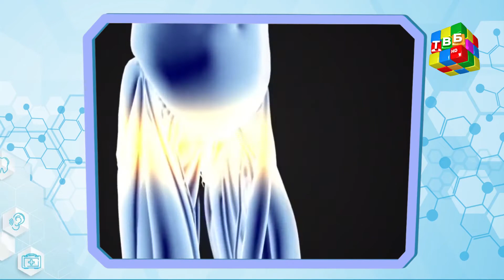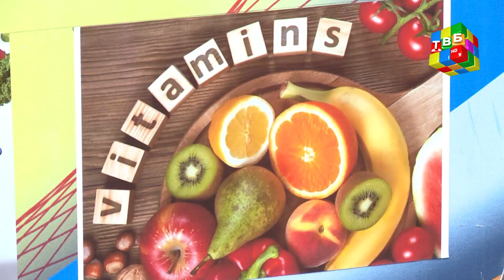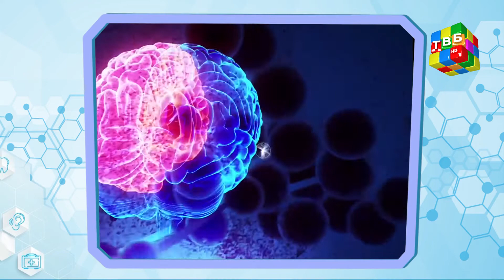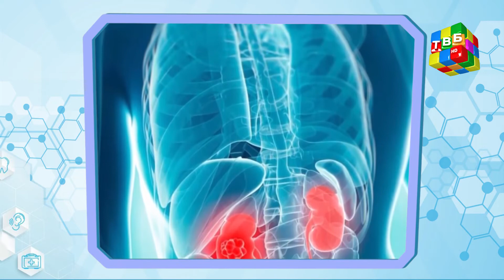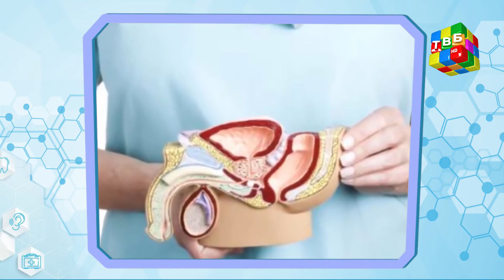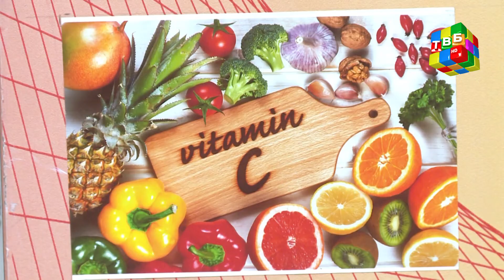«Дар меҳмонии витаминҳо» - Об ва нақши он дар ҳаёти ҳаррӯзаи мо